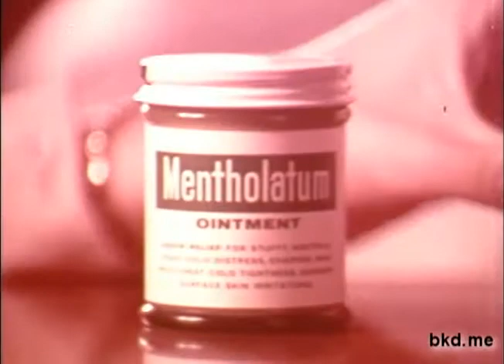Mentholatum for colds - 1970's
Mentholatum for Colds - 1970's tv commercial

from a 16mm print